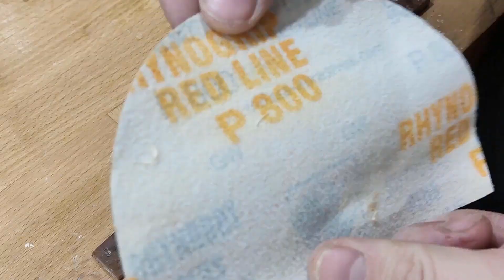048 Sliding dovetail planes 2.0 part 2 of 3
Hello! It is another stage of my sliding dovetail planes project. The planes will work in pairs - left plane and right plane for booth directions of cutting.
If you didn't seen first part of the video just check it :)
Every step is decsribed on the timeline so you can easly read what i'm doing in any moment of the video.

Regards!

BTW. I don't take orders and usually don't sell my planes (exception - i'm gonna sell one pair of this sliding dovetail planes on my instagram profile when they will be done). The most sure way to get some of them is take a part in giveaways for my supporters.

Big thanks for my supporters!
ANDREW DAWSON
JOSHUA LUCAS
ROSS TOMAZIN
RENE POLAK
LUBOS SULC
RAMINGR
SCOTT MARTIN
BRIAN NEWTON
ŁUKASZ JASIŃSKI
WALTER GRUBE
PAUL PMEWUK
MIKE ETHERINGTON
MELINDA JOHNSON
SOTIRIS ZACHAROPOULOS
ARTUR PIETREK
WILLIAM C ALLEN
ANDREJS STROKINS
PATRYK MIKOŁAJCZAK
MACIEK LASZCZ
ALLEN MOCK MD
ANDIEJOY
RICHARD JONES
PAWEŁ CUDNOCH
WORKLION
WILL CLINGON
ADAM SLOMKOWSKI
SLOMKAADAS

(with engilsh subtitles)

Let's start the work: (0:00​​)
The mortise opening by key-hole saw: (0:14)
Removing the waste with flat chisel: (0:34​​)
Widening the mortise with my shop made cheek float: (0:40)
Flattening the abutment with my edge float: (1:01)
Flattening the bed : (1:14)
Little help of key-hole saw: (1:24)
Widening the mortise with my shop made cheek float: (1:39)
Flattening the bed and the abutment with my edge floats: (1:55)
Checking the bed: (2:28)
Working on the bed: (2:56)
Few smoothing touches on the bed: (3:34)
The mouth opening to the blade thickness: (3:24)
Another: (4:01)
The mortises are done: (4:06)
Flattening the bed: (4:14)
Temporary wedge: (6:04)
Making conical escapement: (6:22)
Removing the temporary wedge: (8:22)
Marking the depth of the bottom rabbet: (8:57)
Marking the depth of upper rabbet: (9:19)
Cutting the rabbets with my sash fillister plane: (9:32)
Cleaning the side of the rabbet: (10:15)
Cleaning the rabbet with my badger plane: (10:29)
Cutting the cove with my cove plane: (11:44)
The same process on the second side of the plane: (12:46)
Marking chamfers: (14:37)
Cutting the chamfers: (15:09)
Smoothing with 800 grit sandpaper: (18:09)
Stamping: (18:29)
The stage is done: (19:13)